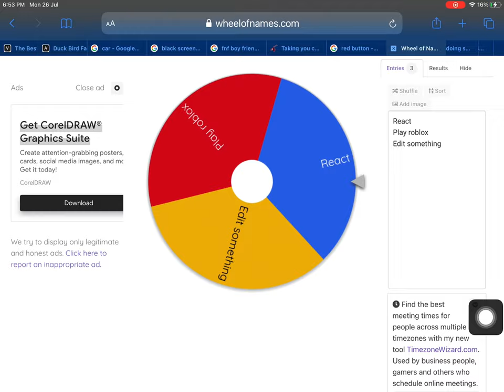The wheel decides what I do in the next vid